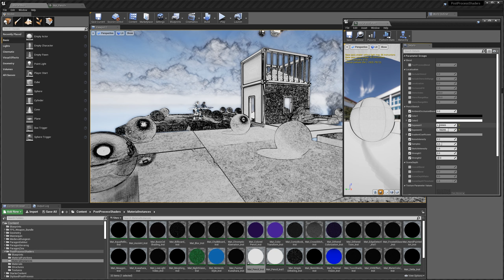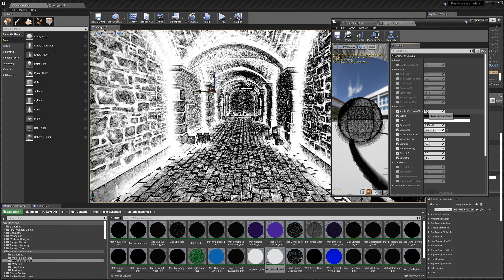PencilSketch Shader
Introducing PencilSketch Shader, a Material taken from my WIP Stylized Post Process Shader Pack. The video demonstrated a little playthrough as well as Material Instance parameters that can be used to tweak the shader to give your scene a unique customized look.